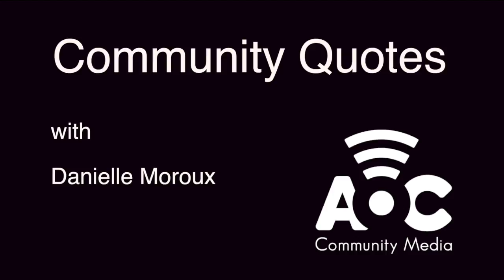AOC Community Quotes - Danielle Moroux